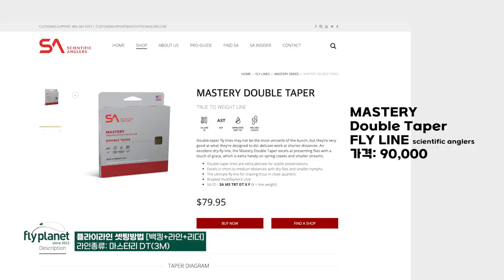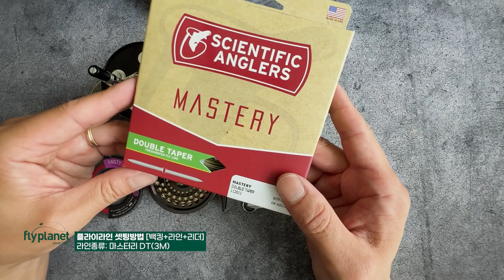[Flyflanet 273]누구나 할 수 있는 플라이 라인 셋팅방법 A to Z _How To set the Mastery Double Taper Line.